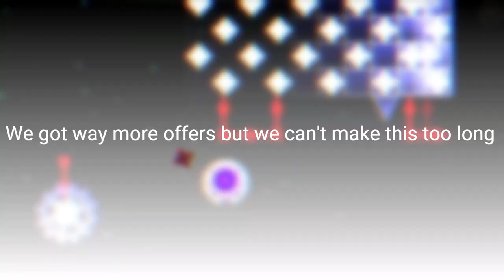Stereo GDPS Trailer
The official Stereo GDPS Trailer